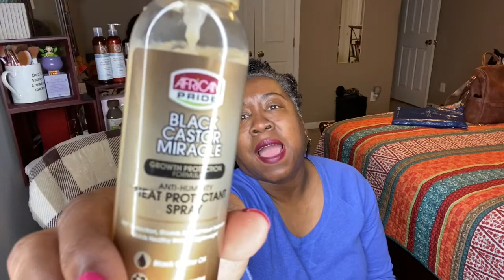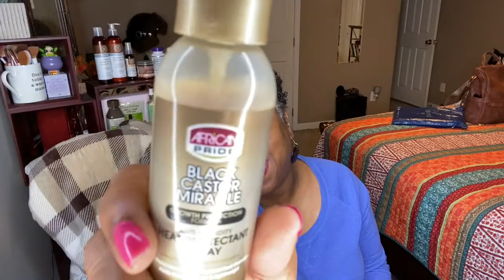Let's Chat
The lippie is by NYX matte in the color,Siren.